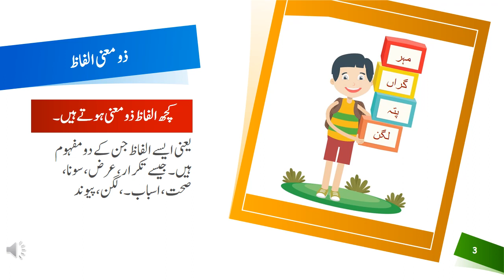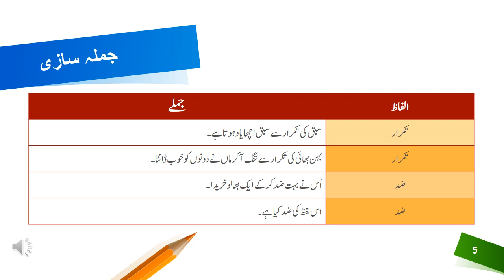Homophones | Zo Mani Ilfaz | ذو معنی | Ek awaz 2 maani | Asan Urdu